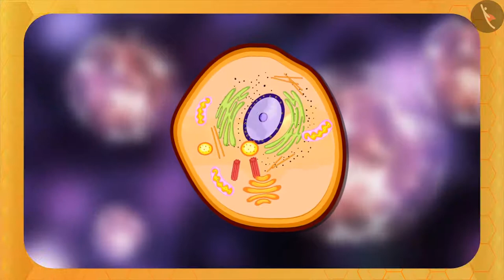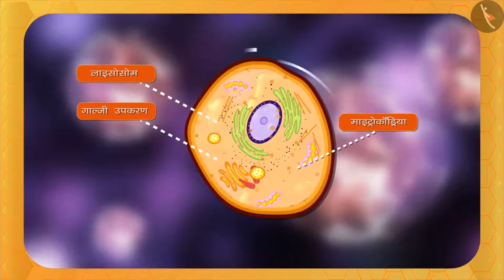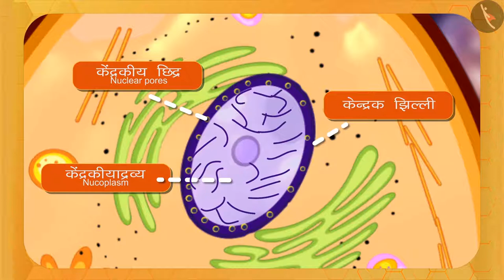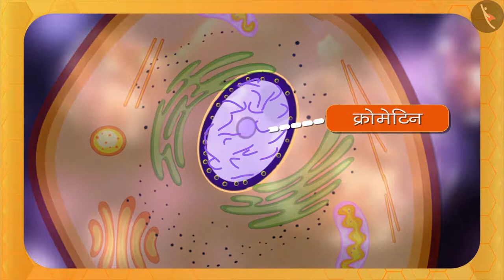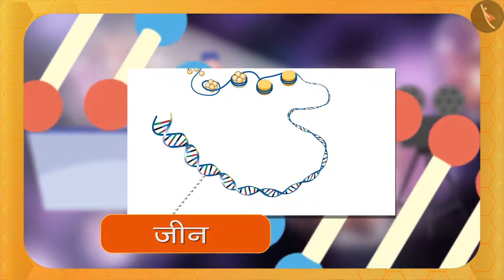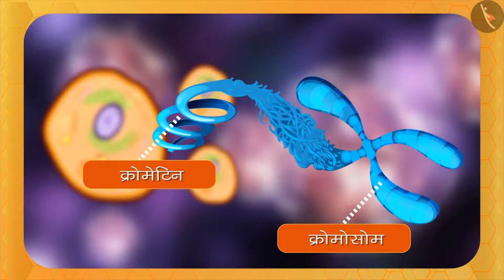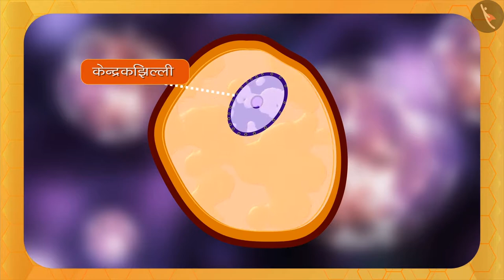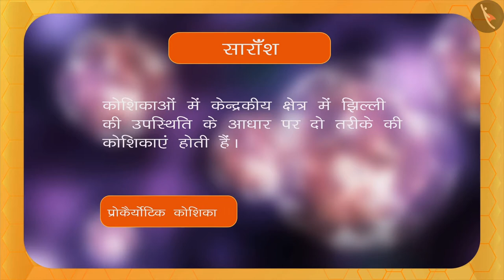केन्द्रक और कोशिकाद्रव्य|Part 1/1|Nucleus and Cytoplasm|Hindi|Class 9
जीवन की मौलिक इकाई, केन्द्रक और कोशिकाद्रव्य, कोशिका और ऊतक, विज्ञान, विज्ञान कक्षा 9, टिक टैक् लर्न विज्ञान, बच्चों के लिए विज्ञान, cbse के लिए विज्ञान, Tictaclearn विज्ञान, विज्ञान ट्यूटोरियल